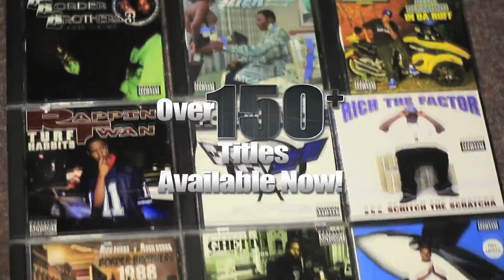RICH THE FACTOR - 150 PLUS CD'S AVAILABLE - WEMFR.COM - ITUNES